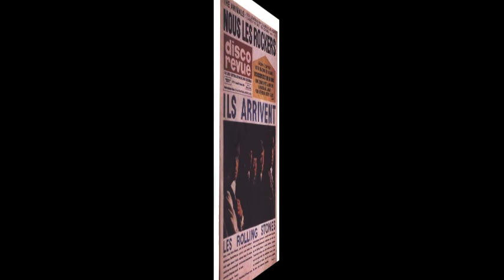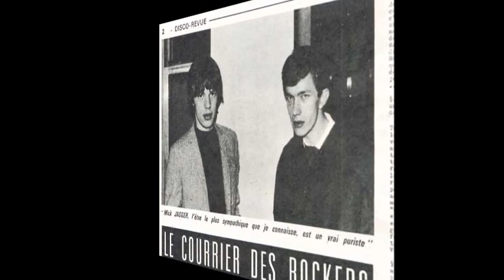JEAN CLAUDE BERTHON LE VRAI BONHEUR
1964 ADAPTATION DU GLAD ALL OVER DU DAVE CLARK FIVE